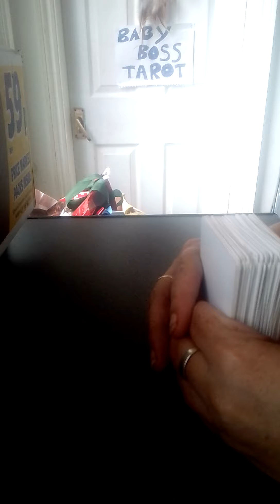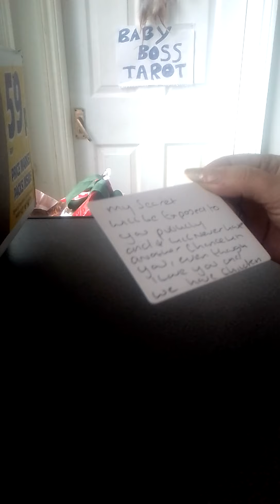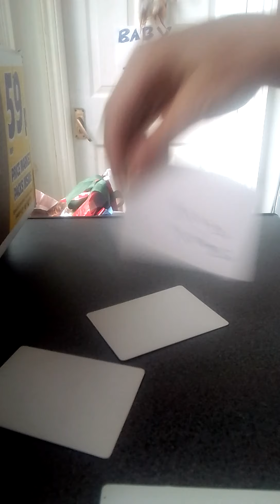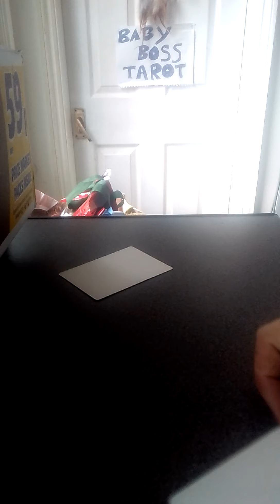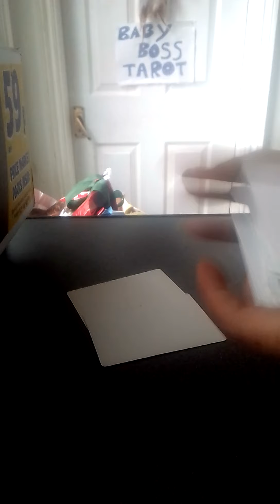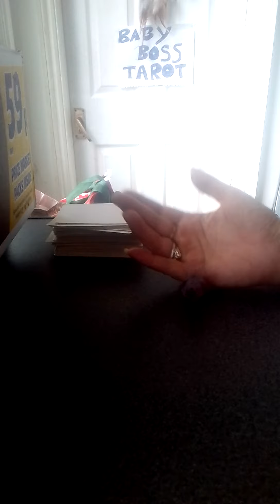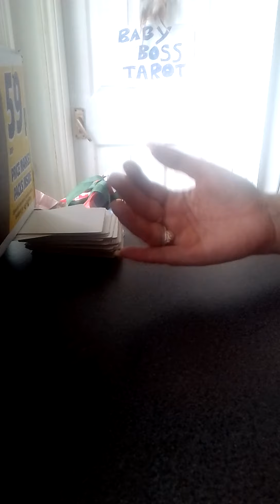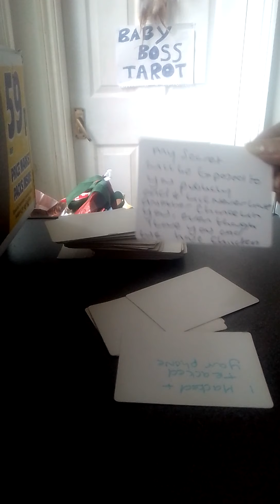allsigns singles karmic read aries to pisces